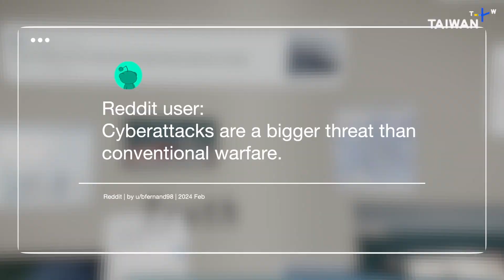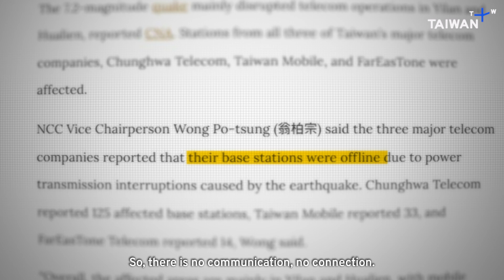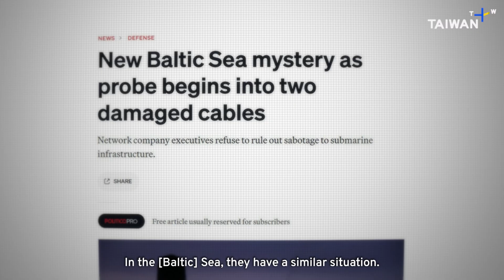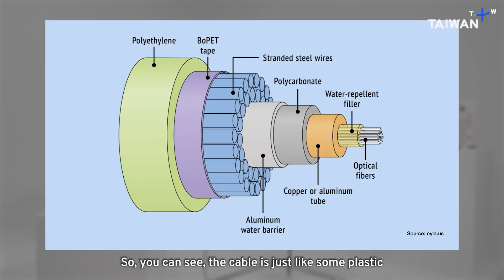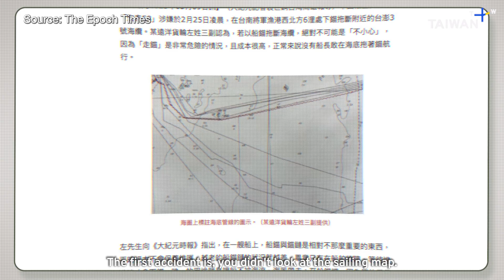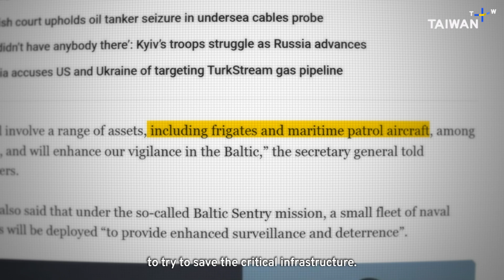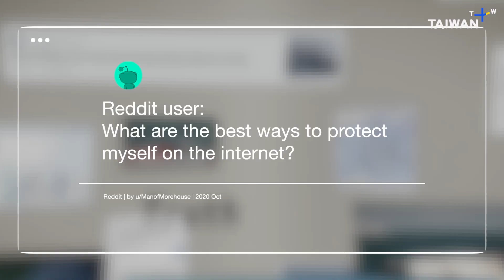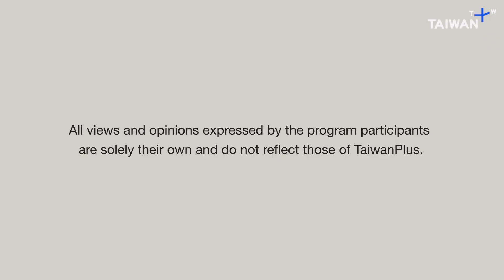Why Taiwan Is Hit by 6x More Cyberattacks Than the U.S.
Cyberattacks from China are a massive issue for Taiwan's government, which faces six times as many daily cyberattacks as the U.S. federal government. On the day of Nancy Pelosi's visit to Taiwan in early August of 2022, several Taiwan government agency websites were suddenly inundated with traffic. The incident was later identified as a series of DDoS attacks, a common, primitive type of cyberattack where malicious actors flood a website with traffic, rendering it temporarily unavailable. Many suspected China and the CCP of initiating the cyberattacks. Just weeks after Pelosi's visit, Taiwan formed its digital affairs ministry, which serves as the government's IT department, protecting it from attacks. In this episode, we invited Deputy Minister of Digital Affairs Herming Chiueh to share how the ministry combats cybercrime and safeguards Taiwan's national interests.

Chiueh draws on his extensive background in cybersecurity, communications, and IT systems to respond to claims and questions from the internet about Taiwan's cybersecurity resilience. For example, how does the government determine who is behind a cyberattack? How do hackers behave, and what does their behavior indicate about their motivations? Did China really cut Taiwan's undersea internet cables? If so, what can Taiwan do about this threat to its critical infrastructure? Herming Chiueh answers these questions and more in this episode of "Now You Know."

⚡More about Herming Chiueh:
- Deputy Minister of Taiwan's Digital Affairs Ministry
- Ph.D. in Electrical Engineering from the University of Southern California
- Chief Talents and Information Officer at Asia Silicon Valley Development Agency, National Development Council

In "Now You Know: Taiwan's Resilience," experts react to claims from online posts, news headlines and AI-generated predictions about Taiwan's defense strategies, digital security, politics, and much more. From military preparedness to countering fake news, each episode unpacks a key aspect of Taiwan's resilience amidst rampant speculation to get to the heart of the Taiwan-related issues you care most about.

📣 Like this video? Share it with a friend, and leave a comment to let us know your thoughts!

⭐ Check out more episodes of "Now You Know: Taiwan's Resilience" here!

Chapters:
00:00 Taiwan's Cybersecurity Resilience
00:19 How Many Cyberattacks Does Taiwan Face Daily?
01:09 How Do We Know Who's Behind the Cyberattacks?
01:35 Are Cyberattacks More Dangerous Than Conventional Warfare?
02:58 How Does Taiwan Defend Itself Against Foreign Cyberattacks?
03:48 What Does the Digital Affairs Ministry Do?
05:14 China Has Cut Undersea Cables in Other Regions
06:20 How Long Do Undersea Cables Last?
07:12 How Easy Is It To Cut an Undersea Cable?
07:51 Could Cutting Undersea Cables Destroy the World?
09:23 Taiwan's Satellite Internet Could Protect It During a Chinese Attack
10:54 What Are the Best Ways To Protect Yourself Online?
12:21 Credits